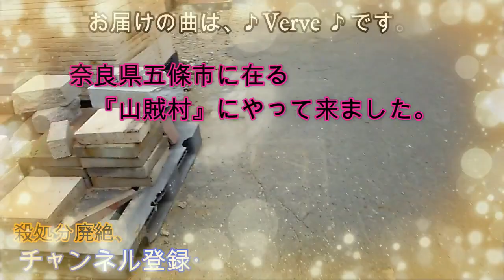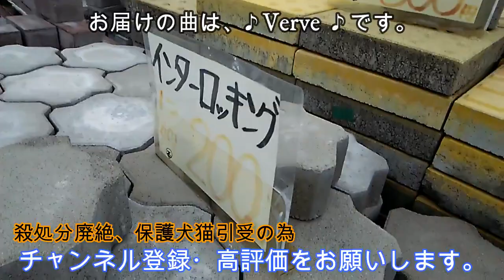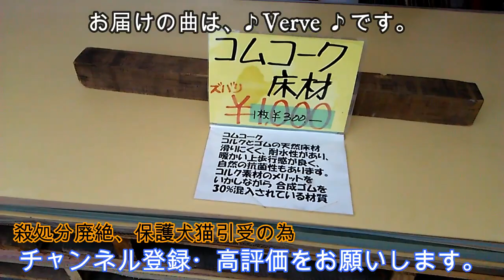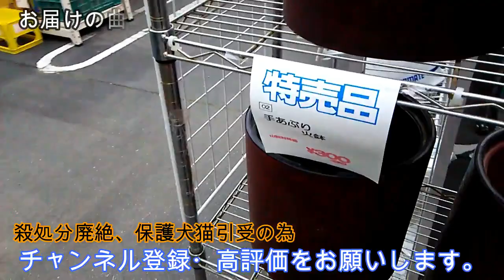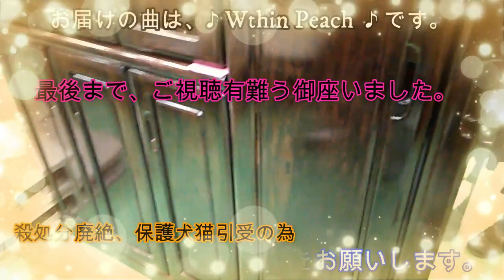奈良県五條市に在る“山賊村”に行ってきました。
奈良県五條市、国道24号線沿いに在る“山賊村”に行って来ました。　目的は、もうすぐ春なのでパパがこの子達のドックランを拡張・改造してやるとの事で、その資材探しの為です。　その間、私は独自に店内を動画撮影していました。